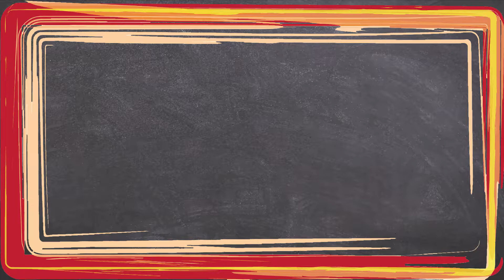Zähne AUSBEIßEN ausgeschlossen - Time to Shine PREVIEW #006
Schreibt mir gerne in die Kommentare, welchem eurer Wunsch-Pokémon ich in Zukunft mal sein persönliches Spotlight verschaffen soll! ;)
Die einzige Restriktion hierbei ist, dass das Pokémon im Galar-Dex verfügbar sein muss.